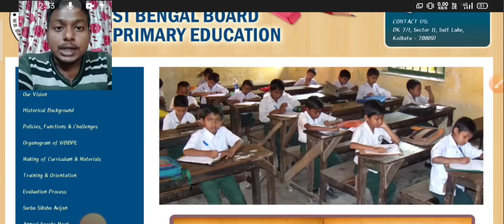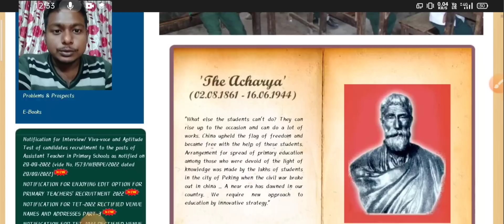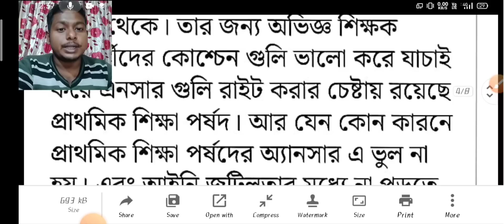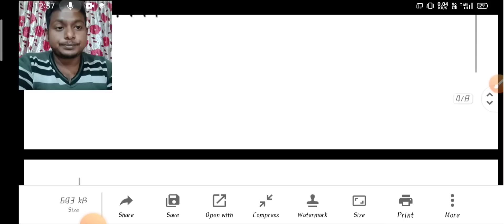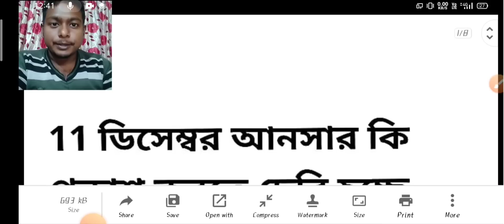Primary Tet 2022 Answer Key, Result Date Update | Primary Tet News Today | Primary Interview Update🔥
এখানে চাকরি প্রশ্ন উত্তর ও বিভিন্ন অংকের সমাধান ও পরীক্ষার সিলেবাস এবং পরীক্ষার Pattern প্রভৃতি বিষয়ক গুরুত্বপূর্ণ Video করা হয় । আপনাকে ধন্যবাদ এই চ্যানেলে visit করবার জন্য । 🙏Thanking You for reading video Description 🙏❤️